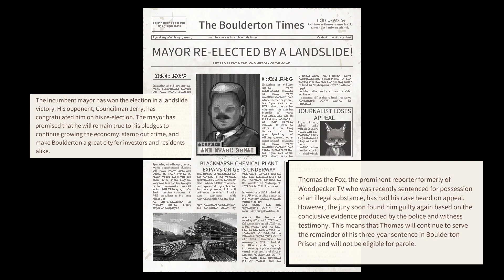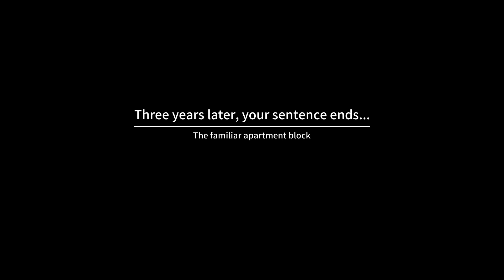The Worst Ending in Back to the Dawn (Missed Ending Variant)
The worst outcome in Back to the Dawn where both Thomas and Reed are murdered after Thomas' prison sentence ends. You get this ending by failing to complete the main quest before 21 days is up.  This ending also awards the Death achievement.

0:00 Running Out of Time
0:26 Speeches
0:51 Newspaper
1:02 Meeting with Reed
2:35 Murdered